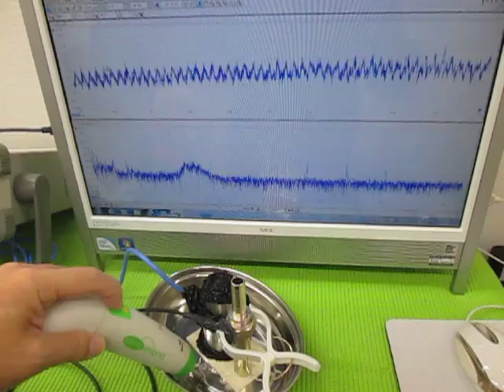オリジナル超音波プローブの「発振・制御」技術 ultrasonic-labo